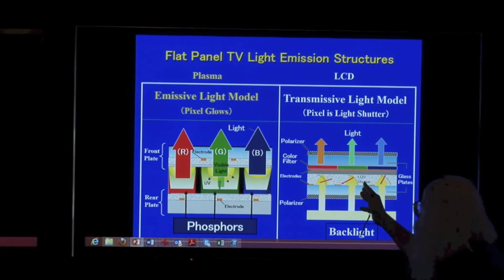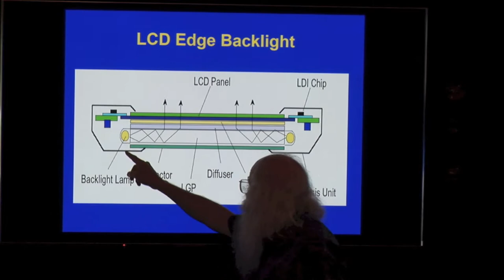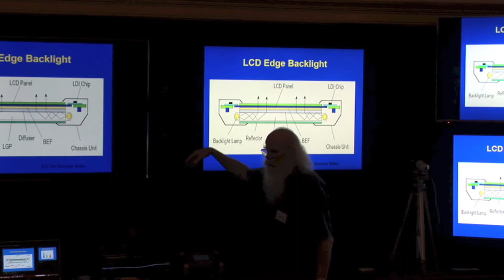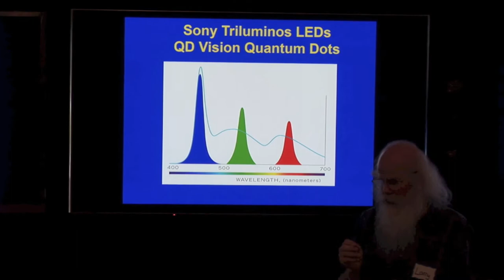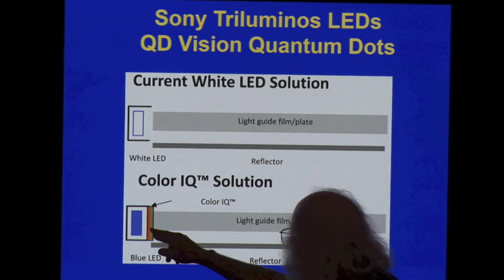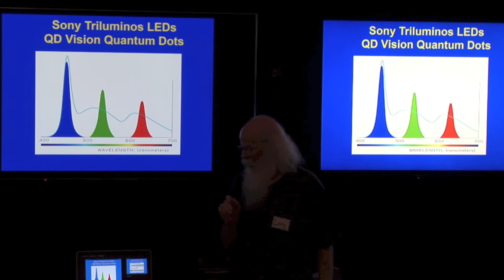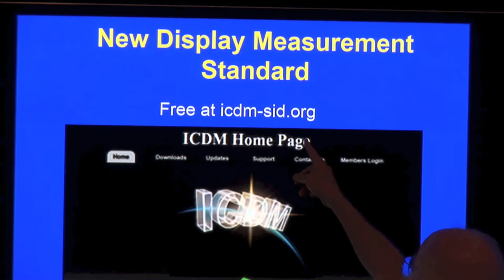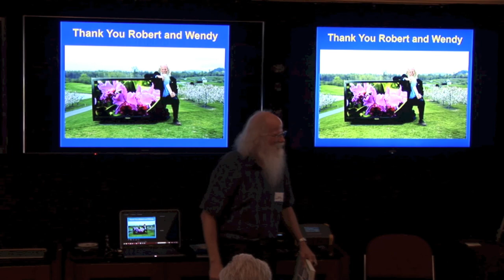2013 HDTV Shootout - Dr. Larry Weber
9th ANNUAL FLAT PANEL SHOOTOUT TM AT VALUE ELECTRONICS IN SCARSDALE, NY
Video Experts will Evaluate the Newest Flagship HD Panels
To Answer The Question: Which Manufacturer Makes the Best Flat Panel HDTV?
SCARSDALE, NY (April 8, 2013) -- ValueElectronics.com Inc, a leading independent flat panel retailer in Westchester County, NY, has contracted with a charter member of the Image Science Foundation (ISF) and other well respected video engineers to evaluate the newest flagship flat panel HDTVs from the five leading manufacturers on Friday, May 10 and Saturday, May 11 at 6:00 PM. The 9th annual event, held at Value Electronics' new retail location in Scarsdale, NY, will feature a Shootout evaluation using Society of Motion Picture and Television Engineers' (SMPTE) standards, the only accredited calibration standards adopted by the consumer electronics industry.
For the Shootout evaluation the televisions featured are all 60" -- 65" high-end LEDs and plasmas from Panasonic, Samsung, Sharp, LG, and Sony. The events will be streamed live in HD over the internet and made available at the same website for future viewing. Consumers and media representatives are also invited to attend, however seating is limited to 50 per event and available on a first-come-first served basis by registering
Robert Zohn, founder and president of Value Electronics, commented: "Our Shootout has proven to be a 'must attend' event among true HD enthusiasts and industry leaders each year, featuring a demonstration of how flat screen HDTVs perform." With the introduction of Ultra HD and OLED as well as the great advancements of LED and PDP technologies, this will be a great year for flat panel displays.
The 9th Annual Flat Panel Shootout will involve:
- Kevin Miller of ISFTV and TweakTV, along with respected UK TV reviewer David Mackenzie, Dewayne Davis, and Ed Johnson will join our team of expert calibrators to test and calibrate the panels and provide their findings and other key background information in individual presentations. National trainers and product specialists from the manufacturers have been invited to present product features as well.
- Contrast ratio, peak brightness, black level, color accuracy, color saturation, motion resolution and energy efficiency will be measured, compared, and discussed. The 3D performance of each set will be evaluated as well. The audience will vote on each of the four picture quality attributes, with the winning panel crowned "King of HDTV."
- All tested panels will be concurrently fed through a professional HDMI distribution amp from the same reference Blu-ray player using the exact same HDMI cables for all panels. Furthermore, the a/c power will be a dedicated 20 amp circuit run through a power conditioner.
- A Q&A session will be held at the end of each presentation.
"In addition to the tested panels, several manufacturers are expected to display and provide information about advanced products that will launch in the future, with image and audio that provides a true reference quality for the audiophile and videophile," Mr. Zohn added.
Shootout findings will be available within one week of the events for members of the press who contact Value Electronics.